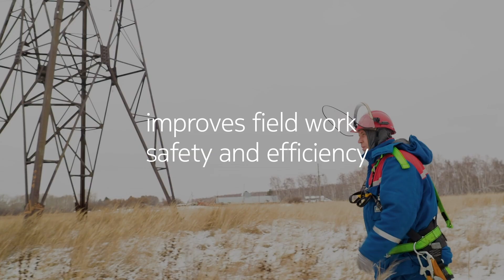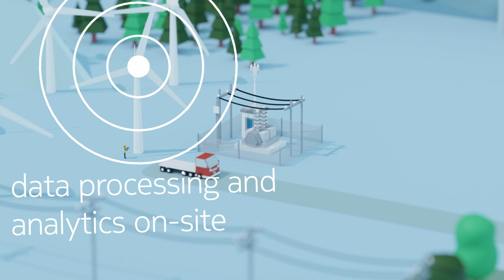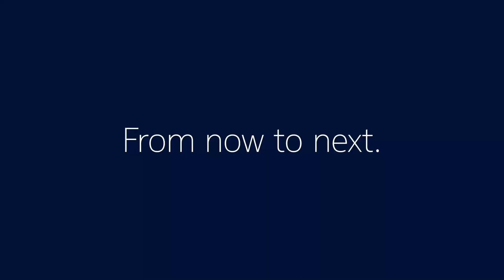Nokia Industrial-grade private wireless is powering a new age for power utilities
Nokia Industrial-grade private wireless is powering Industry 4.0 digitalization and automation for grid modernization today and the 5G revolution tomorrow.